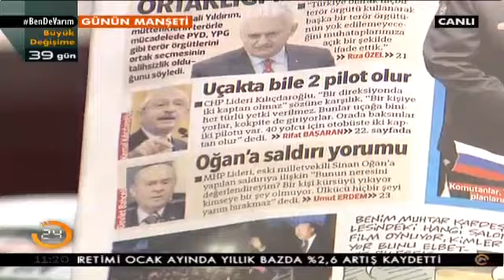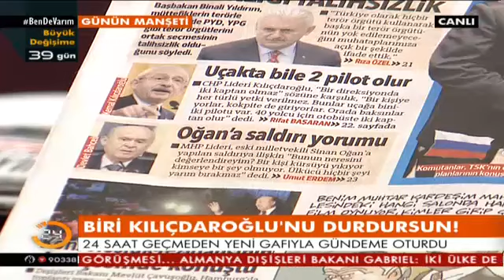24 saat geçmeden Kılıçdaroğlu'ndan yeni gaf: Uçakta bile 2 pilot olur